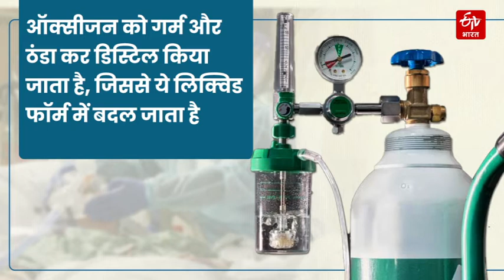How medical oxygen is prepared ? | मेडिकल ऑक्सीजन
मेडिकल ऑक्सीजन किस तरह से तैयार होता है और कब इसकी जरूरत पड़ती है, इसको लेकर हमने ये पूरी रिपोर्ट तैयार की है. इसमें मेडिकल ऑक्सीजन से जुड़ी हर सवाल का जवाब है, जो आप जानना चाहते हैं.